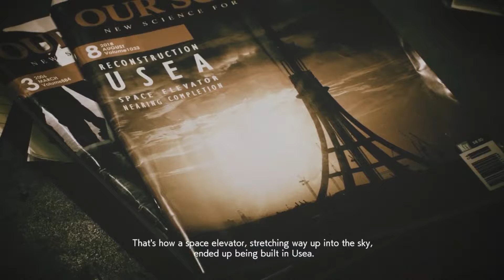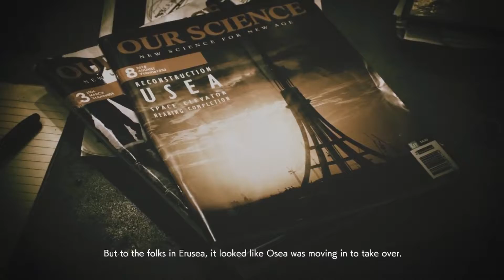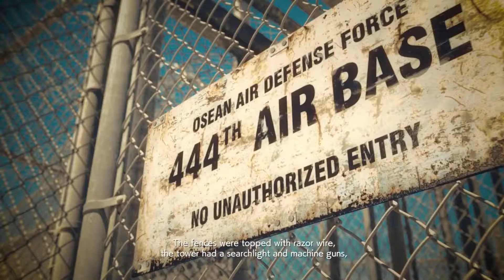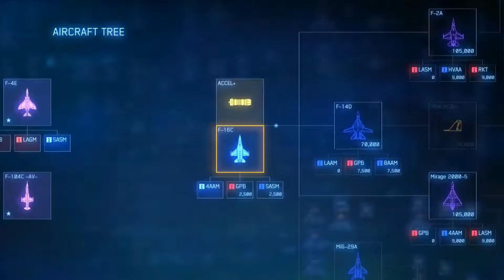Babblerab plays Ace Combat 7: Mission 2 - Charge the Enemy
Turns out I still can't airplane.